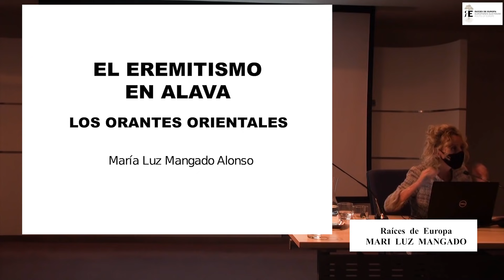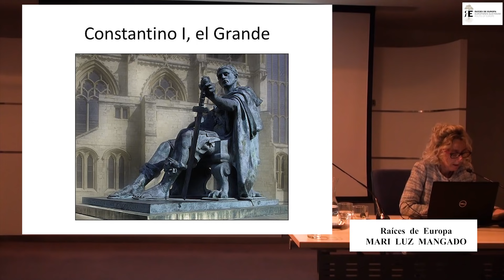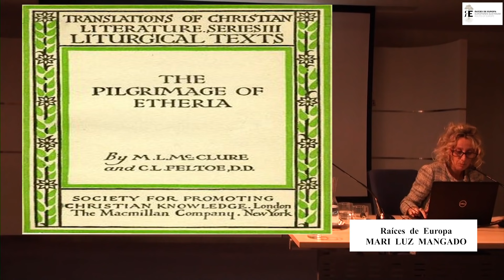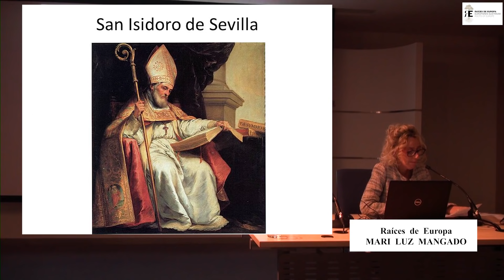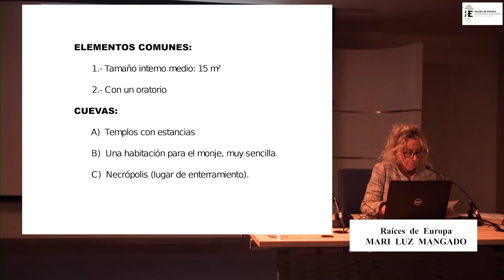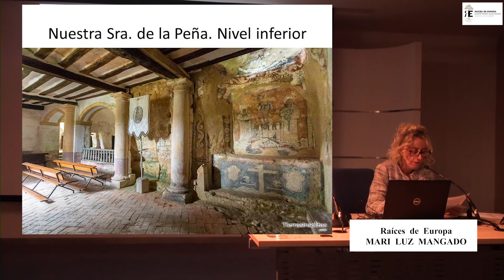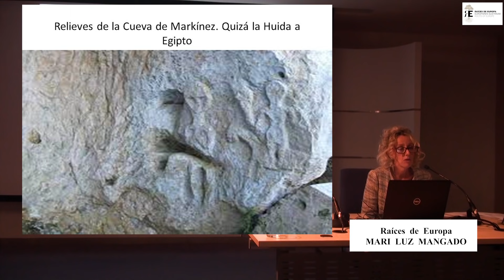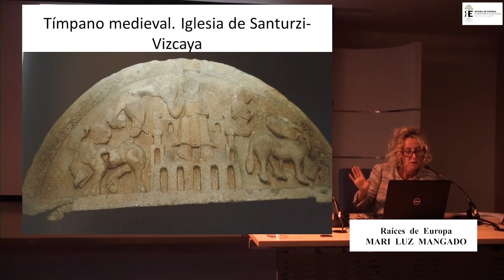El EREMITISMO, ORIGEN Y DESARROLLO. Algunos ejemplos en Treviño y Norte de España. Mari Luz Mangado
En este vídeo nos vamos a acercar al EREMITISMO, su ORIGEN Y DESARROLLO. Además de acercarnos a este excepcional fenómeno de la historia, cultura y religiosidad en el Antiguo Egipto y Oriente Próximo y Medio, veremos cómo llegó también hasta Occidente, centrándonos en al algunos ejemplos muy excepcionales y poco conocidos, como los de Treviño, también conocida como la Capadocia de Treviño, junto a otros ejemplos del Norte de España.

Fue impartida por Mari Luz Mangado, profesora de historia y arqueóloga, con una riquísima formación y experiencia investigadora y en diferentes excavaciones arqueológicas.

Créditos:
Imagen de la miniatura: